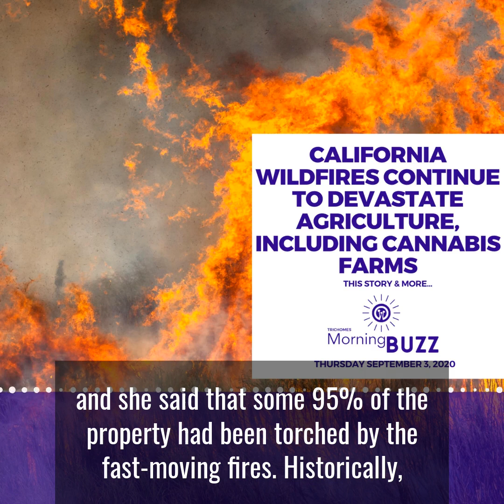CALIFORNIA WILDFIRES CONTINUE TO DEVASTATE AGRICULTURE INCLUDING CANNABIS | TRICHOMES Morning Buzz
Today in the world of cannabis, a California bill that would have allowed hemp CBD-infused products to be sold outside of dispensaries failed, we also have an update on how the wildfires in the Golden state are devastating agriculture, including cannabis. And medical patients are furious on this Mediterranean island because the whole country is out of the sticky green stuff!

The Morning Buzz presented by TRICHOMES brings you late-breaking news that tells you what's happening within the cannabis industry.

TRICHOMES.com

First up today, a Bill has Failed in California that Would Allow Hemp CBD-Infused Products

According to Hemp Industry Daily, A California proposal to allow hemp extracts in food and beverages has again failed amid broad disagreement on how to allow cannabinoids outside licensed marijuana retailers.

The bill would have also set testing and labeling requirements for safety, and to ensure products don’t exceed 0.3% THC levels. But California legislative leaders did not schedule the bill for a vote before the session’s conclusion Monday night.

The bill’s failure leaves in place California’s 2018 policy banning CBD in foods and drinks.

The bill would have given the state’s health department the authority to license and register food manufacturing facilities for hemp-infused products.

The U.S. Hemp Roundtable, a national advocacy group, said in a statement it was “profoundly disappointed” the bill failed.

But many hemp producers in California worked against the measure and cheered its failure.

State lawmakers did send to the governor two major pieces of legislation important for marijuana operators. Lawmakers passed:

Senate Bill 827, which freezes the state’s ability to raise tax rates until July 2021.

And Assembly Bill 1525, which guarantees financial institutions won’t face repercussions from the state for granting services to marijuana companies.

** Next, Patients are Furious as a Mediterranean Island Runs out of Cannabis

According to Ganjapreneur, the nation of Malta has run out of cannabis – both medical and unregulated – leaving the country’s estimated 40,000 cannabis users with no options, Lovin Malta reports. This is the second medical cannabis shortage in Malta since 2018 – but two years ago the country didn’t face a shortage of illicit products.

ReLeaf activist Andrew Bonello told Malta Today that the shortage is due to a delay in renewing medical cannabis import licenses. He told Lovin Malta that products have been out of stock for “two or three weeks,” and said the illicit market has run dry too.

Bonello said “people are livid” at the situation as ReLeaf representatives are set to meet with the Medicines Authority to try and get cannabis in patients’ hands and pass reforms that would prevent future shortages.

On average, medical cannabis products in Malta cost €16 per gram (about $19). A 2 gram per day prescription runs €960 (~$1,138) per month, and many patients want to grow their own because of the cost.

** And let’s end the day with an update with the Wildfires in California that are continuing to devastate agriculture, including cannabis farms.

According to the LA Times, since mid-August, wildfires in California have burned more than a million acres of land. This is not good news for more than 5,000 licensed cannabis growers that call the state home.

For Keala Peterson, whose family runs a farmstead in the hills above Santa Rosa, the LNU Lightning Complex fires have brought swift devastation to her property, Sweet Creek Farm. Cannabis Business Times spoke with her recently and she said that some 95% of the property had been torched by the fast-moving fires.

“Historically,” she said, “cannabis culture has always been up in the hills, and now, with a multitude of factors, the wildfires are really putting the whole culture in jeopardy.”

This is a long-term crisis—not only for cannabis growers, of course, but for people and businesses alike. For those cultivating cannabis in wildfire-prone hills of California, however, the concern is acute.

Peterson offered three tips for growers hoping to guard against the oppressive force of wildfire. One is to create a defensible space which can help slow the spread of a would-be fire, rake your back hay, which she said not doing so caused damage to the farm that could have been avoided. And the last tip is burying your infrastructure. This will help for weeks and months after a fire.